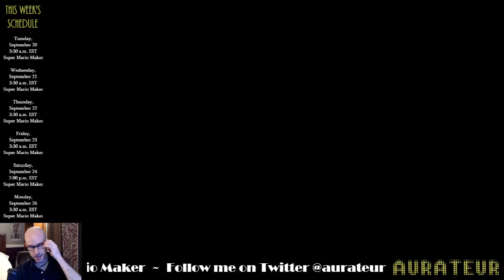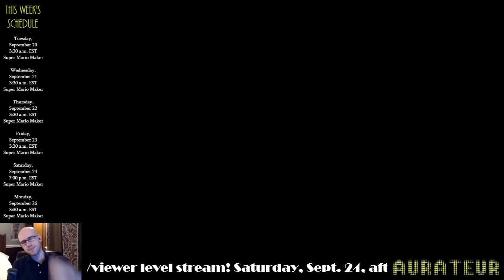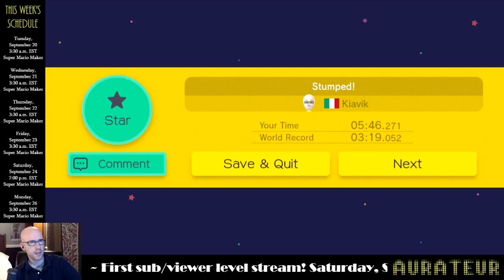100-Mario Highlight: "Stumped!" by Kiavik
A super inventive level utilizing the stumps that are usually attached to chain chomps. If you'd like to try it out, the code is E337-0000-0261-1BCD.